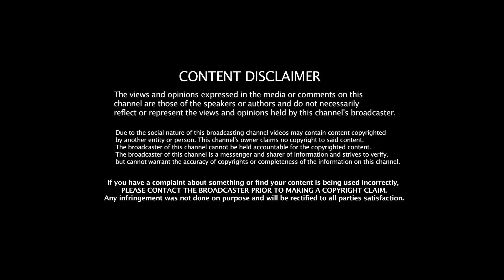Ron's interview with Cress and Mister Hoppe! pt2 (Rial, Marchi, Toye)